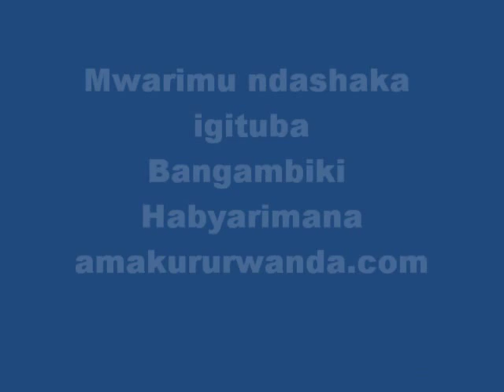Urwenya: Mwarimu ndashaka igituba